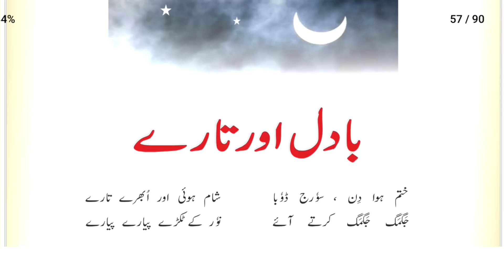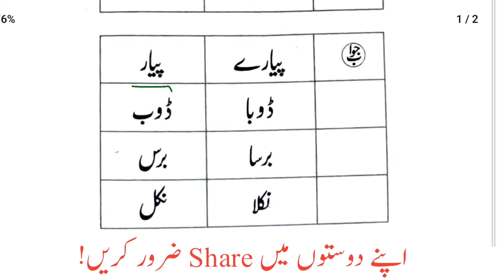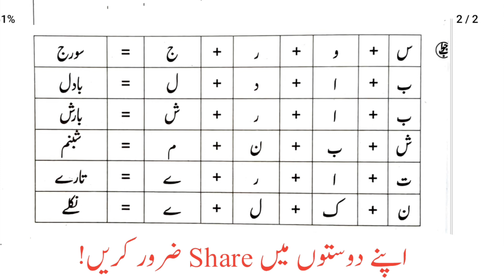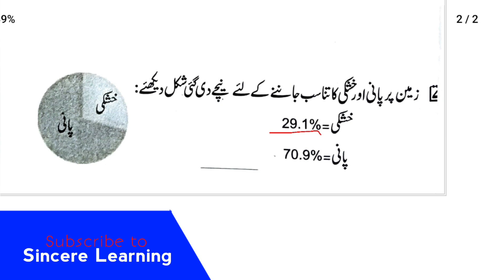Badal Aur Taare Class 3rd Urdu Question Answer ll Class 3rd Badal Aur Tare Question Answer ll